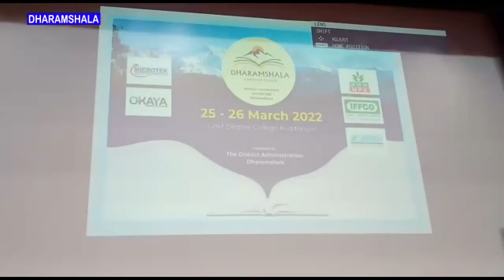धर्मशाला में दो दिवसीय साहित्य समारोह का हुआ आगाज, विधायक व डीसी ने किया शुभारंभ !!